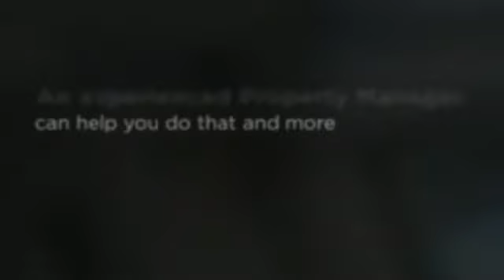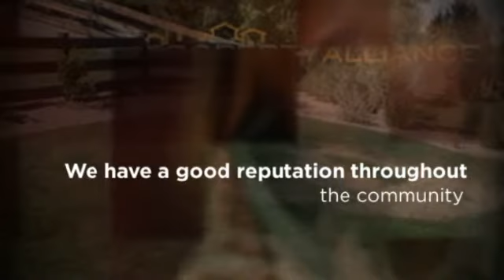Aurora Colorado Property Manager - Property Alliance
Property Alliance, Inc.
8030 S Blackstone Pkwy
Aurora, CO 80016